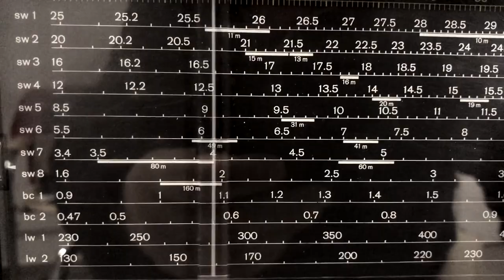Trailer video from the upcoming S-A-W ICONIC album, available early next year 2020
Here comes the first trailer video from the upcoming S-A-W ICONIC album, available early next year 2020.

Video and photography by Andreas Merz